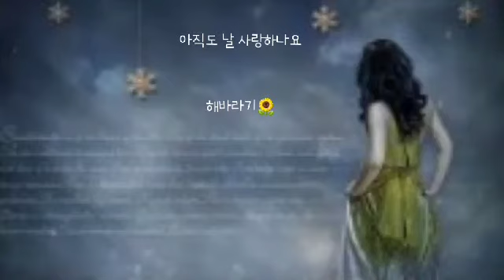미치도록 그리워 ㅡ 양혜진